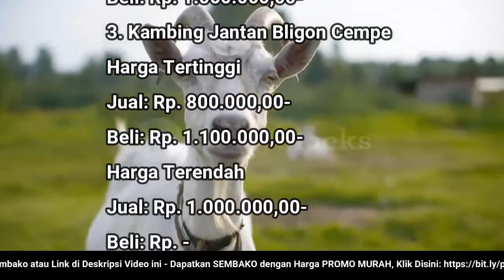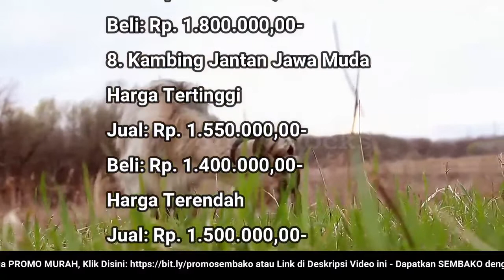🔴 UPDATE: Harga Kambing Hari Ini, Kamis 30 Juni 2022 Jantan/Betina Bligon/Jawa Dewasa/Muda/Cempe